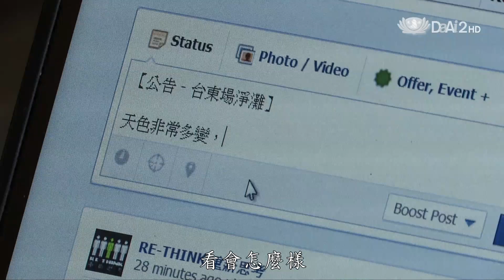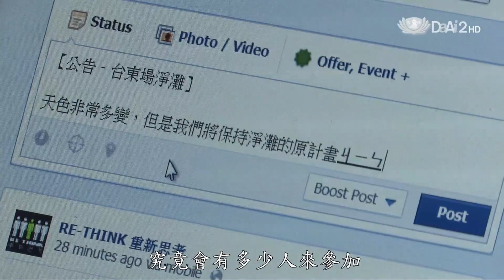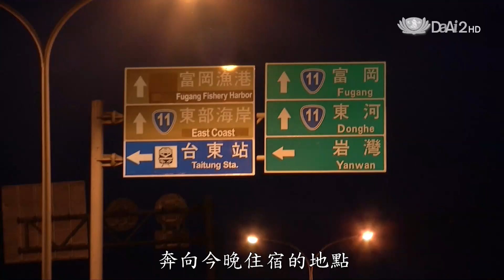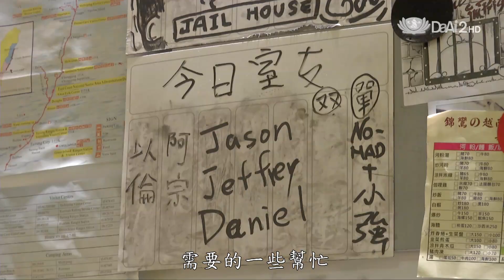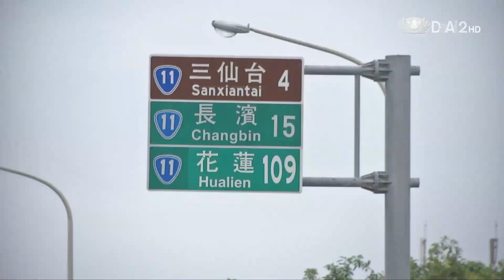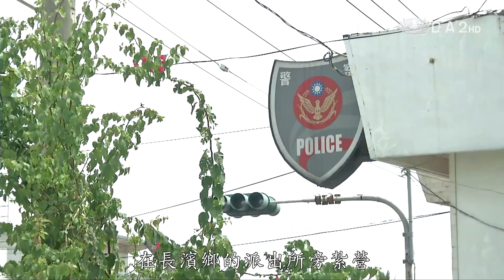【在台灣站起】20131219 - Daniel Gruber(夏威夷)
奶奶的乖孫子──來自美國的丹尼爾，小時候最愛和奶奶一起散步；他看到奶奶總是隨手撿起路上的垃圾，覺得不解，因為「這又不是我們製造的垃圾」。奶奶告訴他，千萬不要等政府來清理環境；愛護環境，即便是一個人的力量，也可以影響眾人。長大後的丹尼爾，來到臺灣的小學教英文；他和同校服替代役的青年黃之揚，決定發起環島淨灘的活動，呼籲眾人重新思考如何對環境更友善。可是，憑藉兩個人的力量，單靠網路號召，他們能集合多少人共襄盛舉呢？